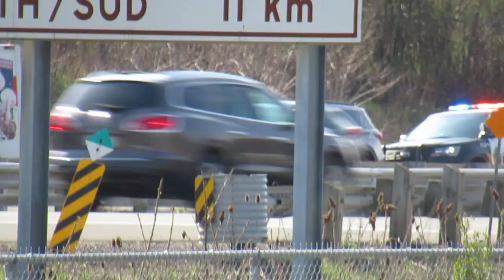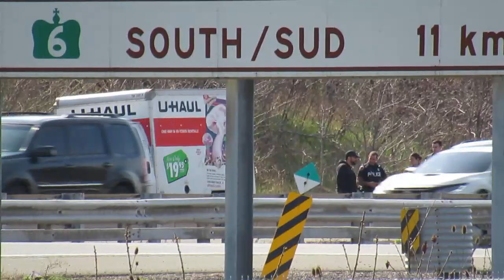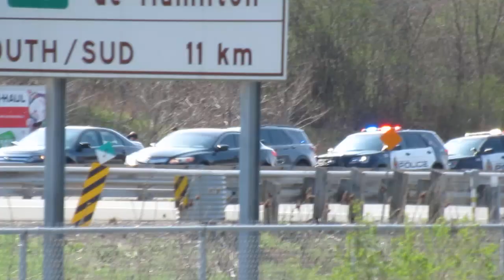Police investigation on 403 by Hamilton, Ontario OPP and HPS on scene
I heard the sirens but couldn't catch the U-Haul van being pulled over by the OPP. For some reason a Toronto Paramedic Service van was also involved. Hamilton police arrived a few minutes later.